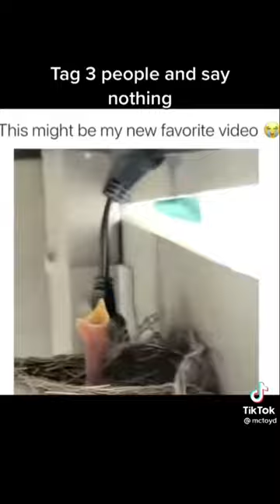Funny TIKTOK Part 30